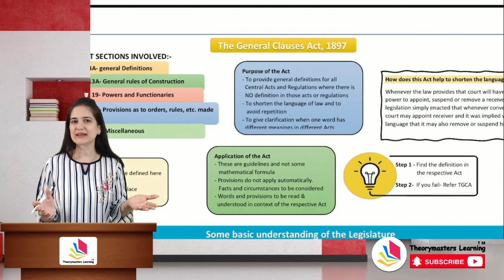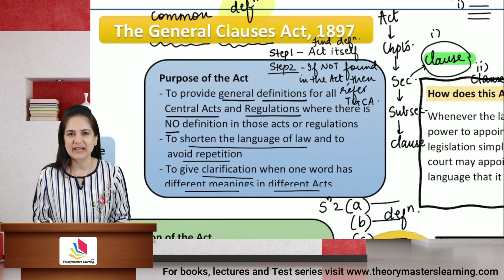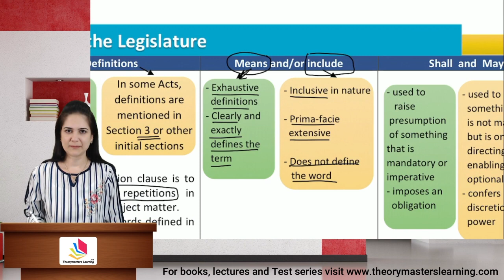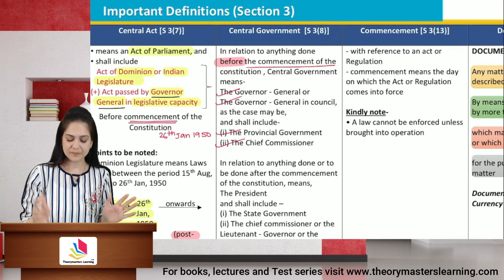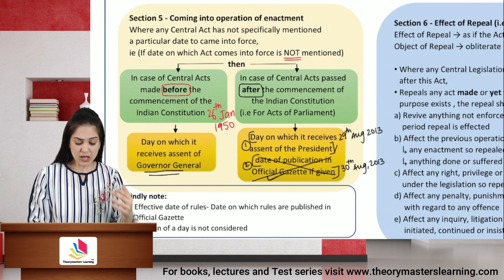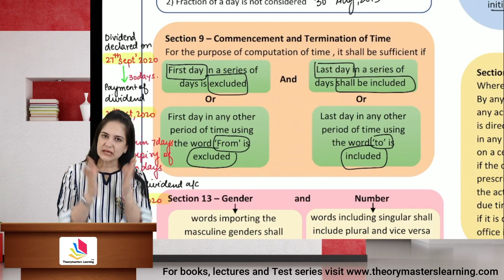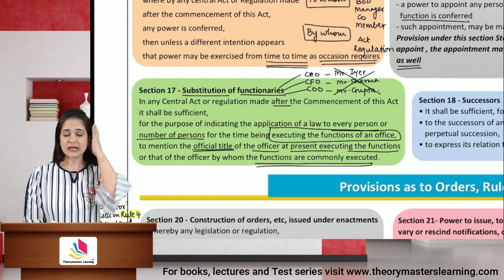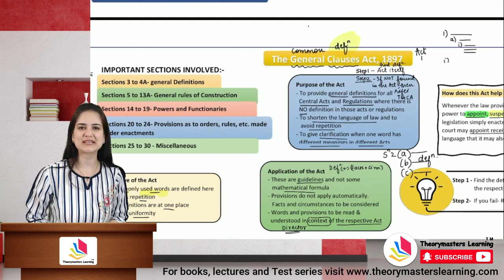CA Inter Law Revision Lecture | The General Clauses Act | CA Preeti Aggarwal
🎯 Excel in your exam with TheoryMasters Learning CA Inter Law Chartbook this chartbook will help you with presentations for effective understanding with compact notes for last-minute revision‼️